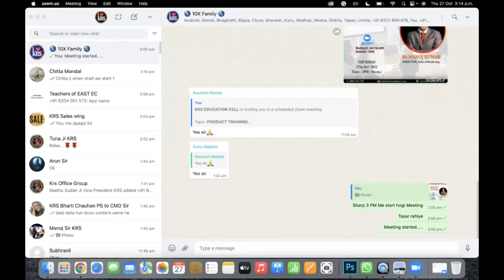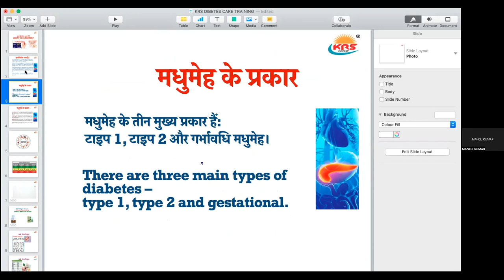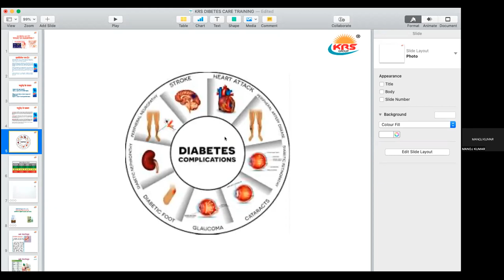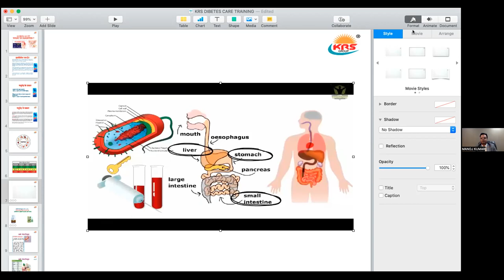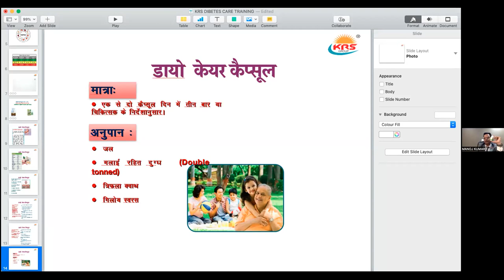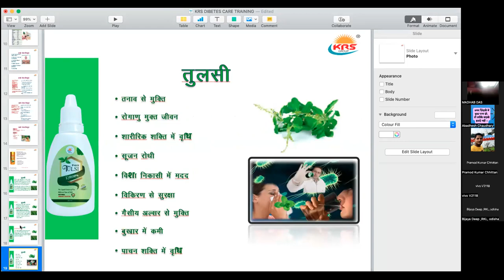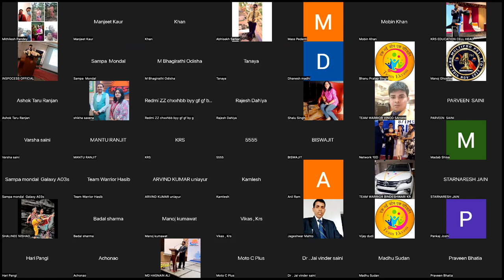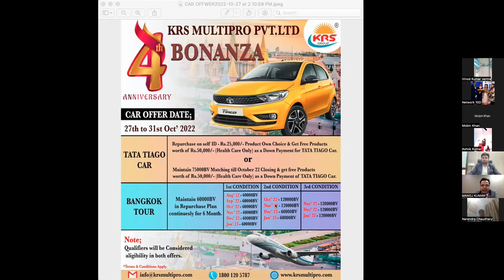Diabetes | Diabetes ke Symptoms kya kya He? | Diabetes se Kaise Bache in Hindi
Diabetes | Diabetes symptoms Kya He? | Diabetes se Kaise Bache in Hindi

in this video Mr.Manoj sir has covered what is Diabetes? diabetes keyse hoti he? diabetes se keyse chutkara paye? in sari sawalo ka jabab diya gaya he is video me.